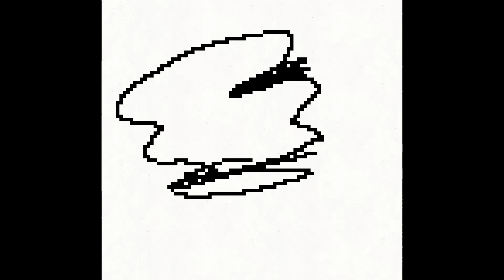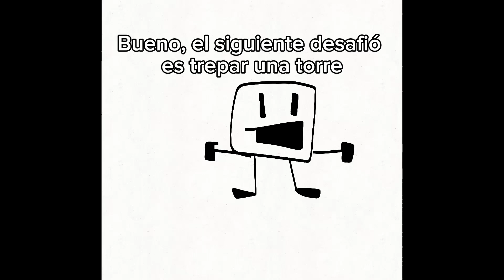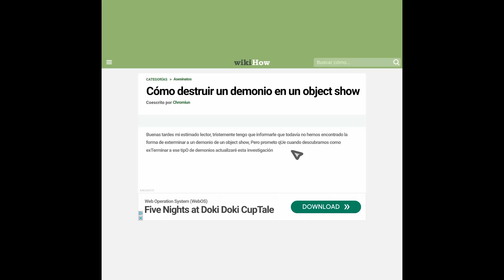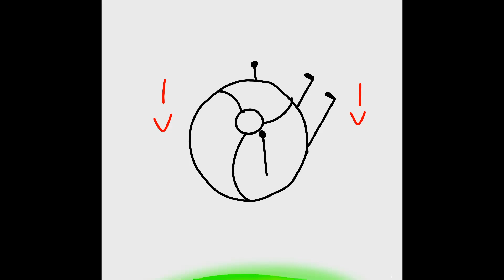Wiki How!!11!1!! | HBS E3 T1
Votaciones!1!1!1!

[Elimination Link a sido eliminado con 13 votos]

¡Hola! Bienvenidos a Host Brutality Show episodio 3
Un episodio donde podrás ver…
Ok… ya me canse de hablar de esta mándela
esto es un nuevo object show en español, les
agradecería que vieran la serie hasta el final
esto es un falso lost media del canal encontrado por Square Root, y ya, dentro de poco salen más episodios.

Ignoren esto…